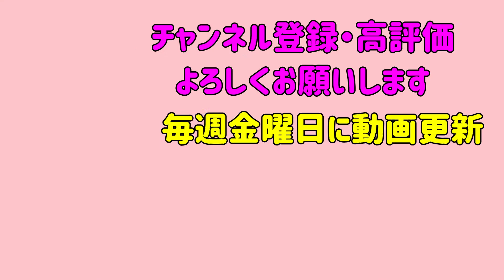【自己紹介】はじめまして、スナックフルールともちゃんママです・よろしくお願いします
東京の湯島(上野御徒町)でスナックを営んでいる、ともちゃんです。
スナックの楽しさを伝えたいと思いましてYouTubeを始めました。
スナックの素晴らしさを伝えると同時に自分の趣味などを配信出来たらと思います。
●毎週金曜日に動画を更新します

〒113-0034
最寄駅：湯島駅(140m)上野広小路駅(150m)上野御徒町駅(280m)
編集素材
BGM

Good Life
by Cardigan Club